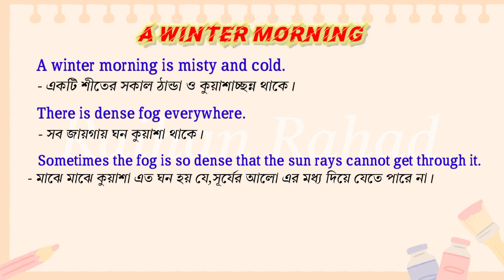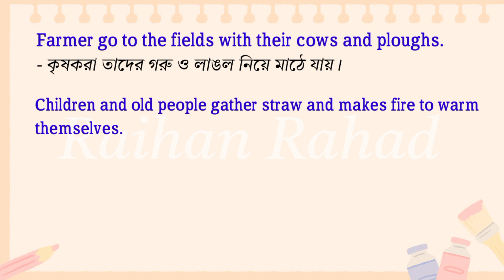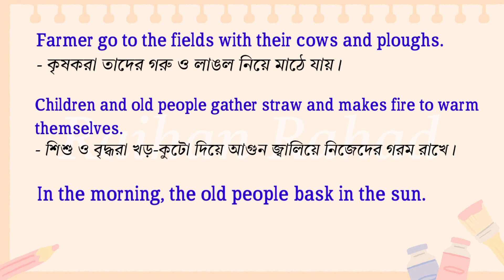'A Winter Morning' paragraph || Paragraph for class 6 to 10 || Raihan Rahad